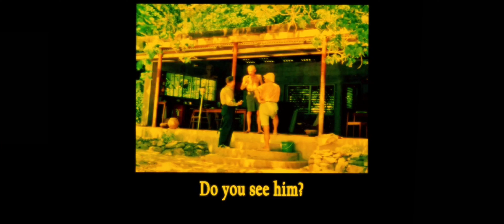TrinityArchives - InvisibleArmageddon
Invisible Armageddon is a fanmade revival of "The Trinity Desk Project" by Mister Manticore.